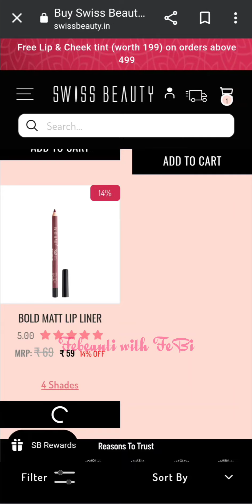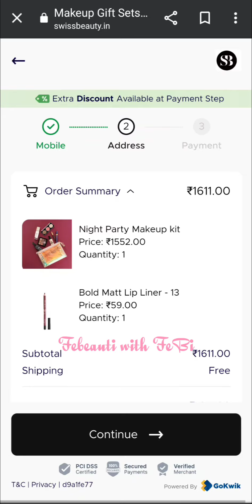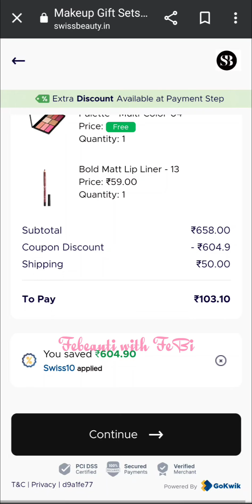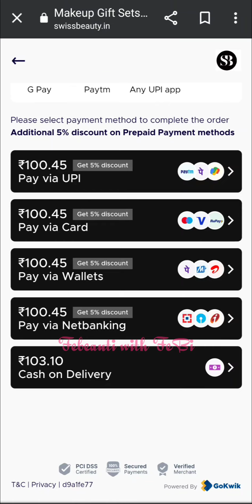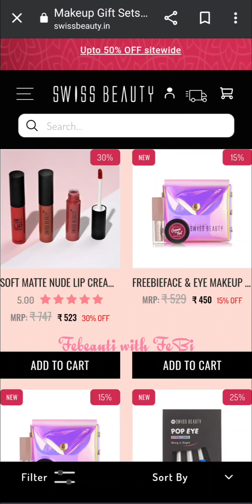😳Swiss beauty Megha Dhamaka LOOT offer 🫴 || Free Pro blush & Highlighter Platte worth 599₹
Swiss beauty website link..

Myglamm new free product link..